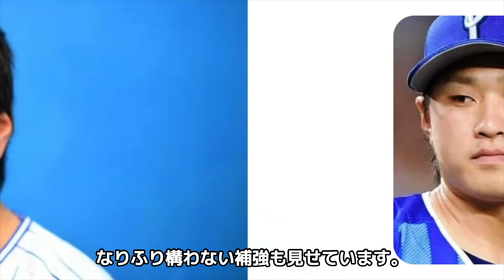山崎福也に続くFA目玉・DeNA石田健大の移籍先の意向に一同驚愕！【プロ野球】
今回は、日ハムに移籍が決まった山崎福也に続く

FA目玉であるDeNA石田健大の移籍先球団について

考察していきます！